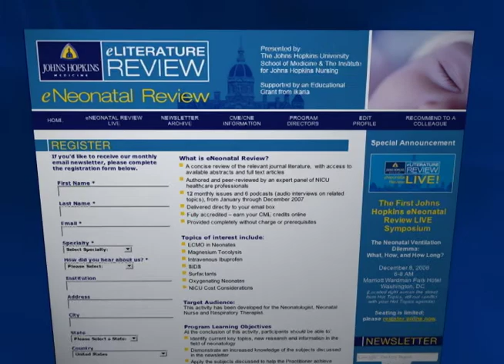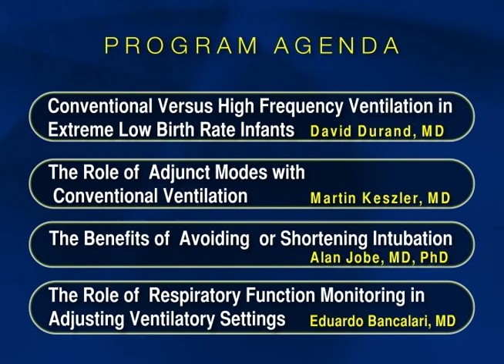JHU eNeonatal Review Live: The Neonatal Ventillation Dilemma - What, How, and How Long?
eNeonatal Review Live is an installment of The Johns Hopkins eSeminar series; an educational experience of lectures, symposia, and presentations. For clinicians who cannot attend the live meetings, these programs are made available as electronically delivered enduring materials.

These accredited programs are presented without charge or prerequisite.